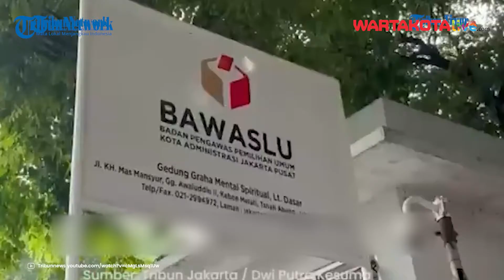Polemik Susu Gratis Gibran, Cawapres Prabowo Diperiksa Bawaslu 1 Jam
Gibran Raka Buming Raka, cawapres Prabowo Subianto membela diri terkait polemik bagi-bagi susu gratis di Car Free Day (CFD) Jakarta, 3 Januari 2024.

Cawapres nomor urut 02 itu dipanggil Bawaslu DKI Jakarta.

Putra sulung Presiden Jokowi itu klarifikasi soal adanya dugaan pelanggaran Pemilu atas aksinya membagikan susu gratis.

Permintaan klarifikasi ini dilakukan karena atas aturan yang tertuang dalam Peraturan Gubernur (Pergub) DKI Jakarta Nomor 12 tahun 2016.

Editor Bima